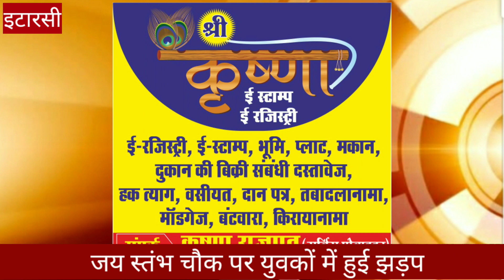भाजपा प्रदेश अध्यक्ष ने किसे कहा बेहूदा और जयस्तंभ पर युवकों ने एक दूसरे पर बरसाए बेल्ट